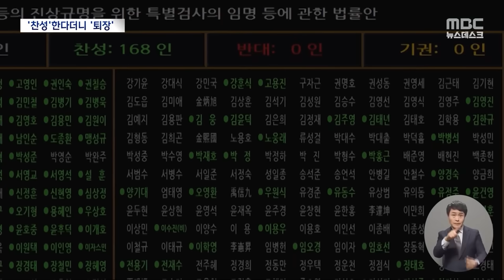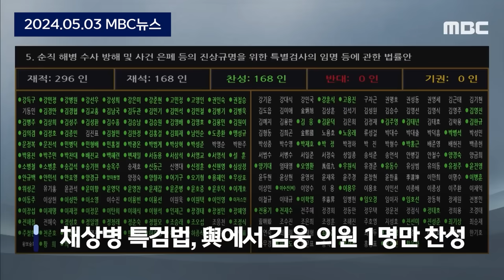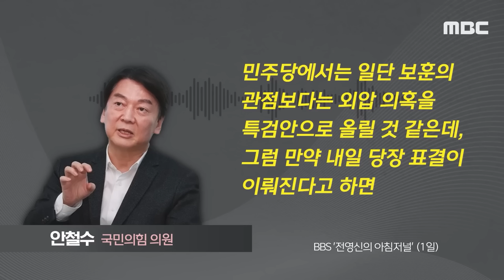"尹 주연인 사건..그래서 특검" 김웅 작심비판..근데 안철수는? [뉴스.zip/MBC뉴스]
00:00 [오늘 이 뉴스] "尹 수사해 진상 밝혀야"..'나홀로 찬성' 김웅 尹 직격 (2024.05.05/MBC뉴스)
01:41 "특검 찬성한다" 해놓고 퇴장?‥안철수 "다음엔 꼭 찬성표" (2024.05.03/뉴스데스크/MBC)
04:07 [오늘 이 뉴스] '특검 찬성'이라더니 또 철수?..이상민·조경태도 '퇴장' (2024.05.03/MBC뉴스)